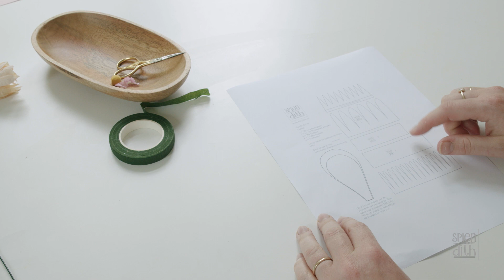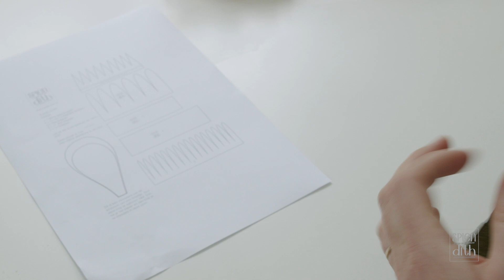Zo maak je een dahlia van papier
OVER SPLENDITH
​Leuk dat je er bent! Ik ben Judith van Splendith. De naam van mijn shop is een combinatie van mijn naam en Splendid. In mijn shop vind je alleen maar fijne items en materialen die je ergens anders niet zo snel ziet. Een selectie van materialen die ik zelf ook graag gebruik! Dus ben je op zoek naar mooie materialen? I'm your girl. Het assortiment breid ik continu uit, dus houd de website in de gaten.